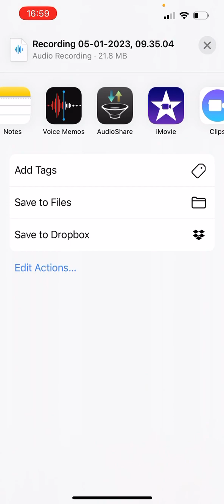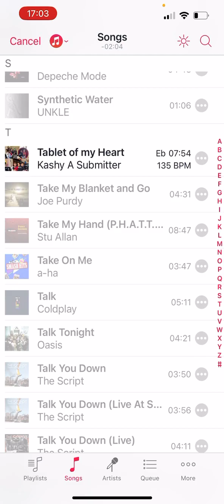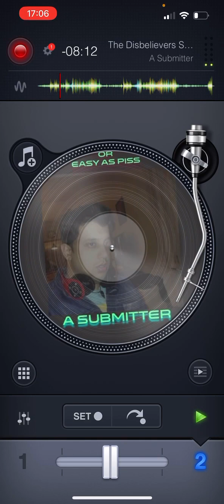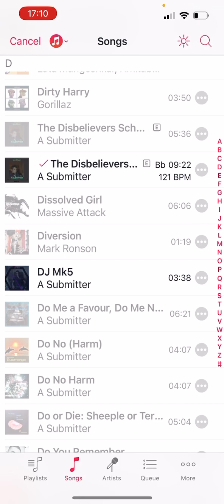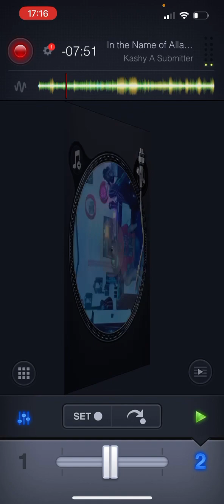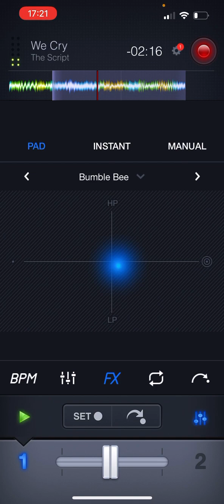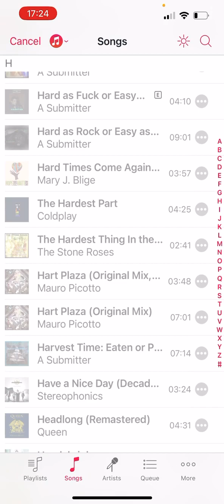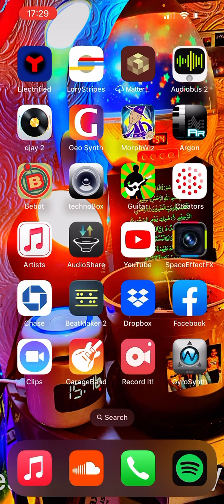Afanboy iOs Session Top Rankin Playlist Set